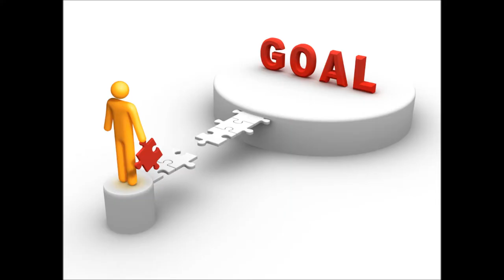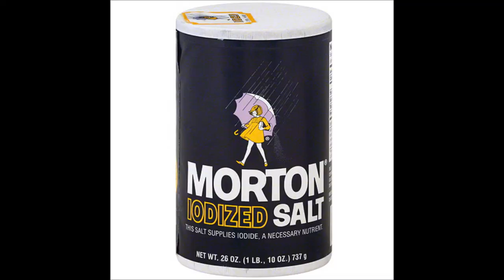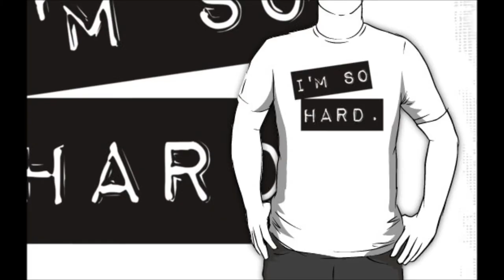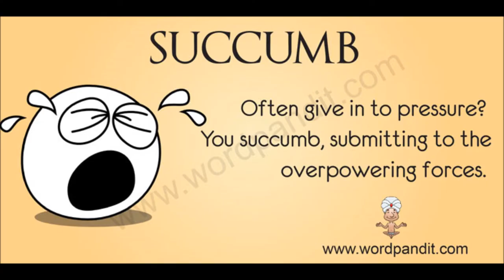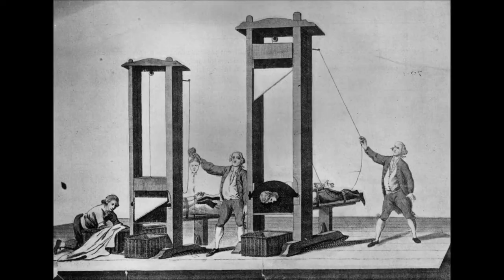DeeViouS - Right Now Freestyle (Uncensored)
The following is a freestyle from artist "DEEVIOUS" featured on his upcoming mixtape "The Good, The Bad & The DeeViouS". WARNING!!! This video contains graphic language and offensive content for some viewers. Parental discretion is advised.